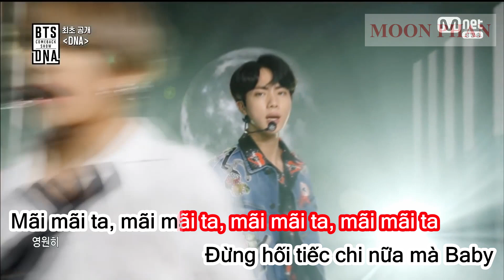[Karaoke Việt + Beat] DNA - BTS 방탄소년단